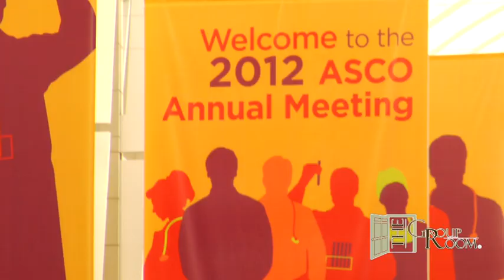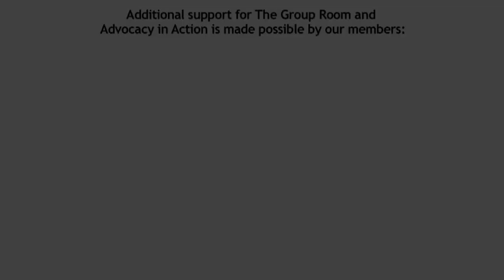Clifford A. Hudis, MD: T-DM1 EMILIA Trial for HER-2 Positive Advanced Breast Cancer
Dr. Cliff Hudis discuss with data from the T-DM1 EMILIA trial for HER-2 Positive Advanced Breast Cancer presented by Dr. Kimberly Blackwell at ASCO 2012.

Clifford A. Hudis, MD is the Chief, Breast Cancer Medicine at Memorial Sloan-Kettering Cancer Center in New York City. He is a medical oncologist with research interests in all areas of care related to breast cancer. His clinical practice is devoted solely to the treatment of patients with breast cancer; and his research is focused on prevention of the disease, prevention of recurrence after surgery, and treatment of recurrences.